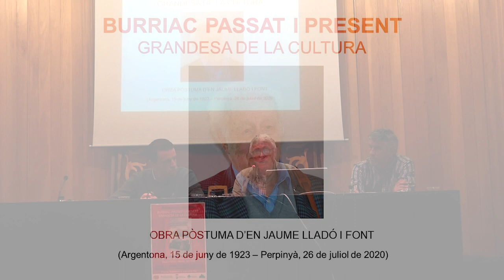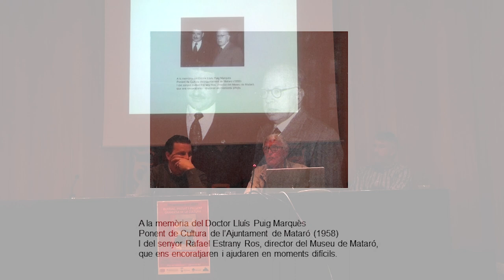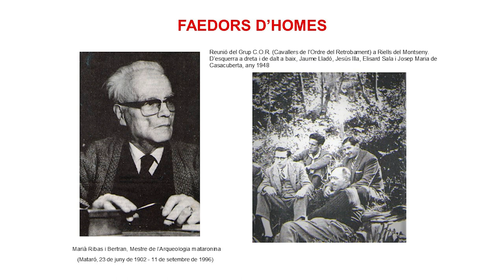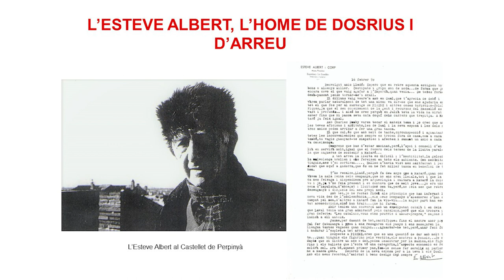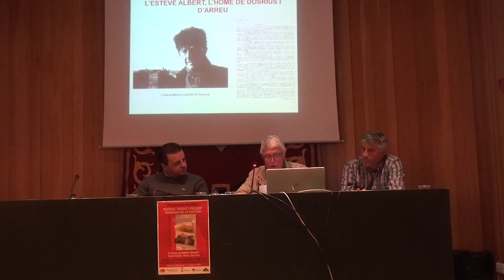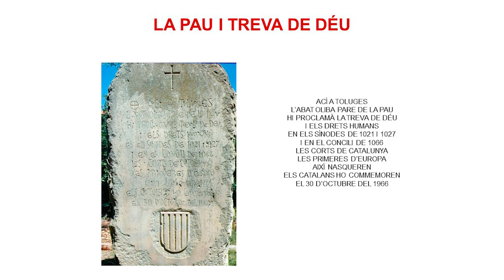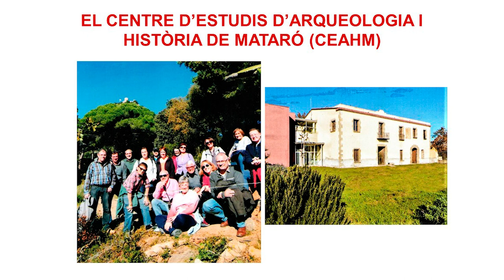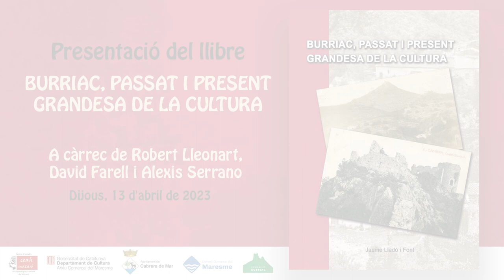Presentació del llibre 'Burriac, passat i present. Grandesa de la cultura'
00:35 Sergi Teodoro, regidor d'Hisenda, Cultura i Equipaments de l'Ajuntament de Cabrera de Mar
02:15 David Farell, president de la Fundació Burriac
05:55 Alexis Serrano, director de l'Arxiu Comarcal del Maresme
12:30 Robert Lleonart, president del Centre d'Estudis d'Arqueologia i Història de Mataró

Nat a Argentona el 1923, Jaume Lladó i Font fou un gran activista cultural. De personalitat polifacètica, els seus camps principals d’actuació se centraren en l’arqueologia, l’art, la literatura i el patrimoni cultural català. La seva passió va esdevenir professió, militància i motiu d’exili a França, on visqué molts anys des del 1958 fins a la seva mort el 2020.
Aquest llibre és un conjunt de records, desitjos i circumloquis literaris a través de la seva vida i de les seves grans passions: la història, el patrimoni i l’arqueologia. El volum pivota entorn de Burriac, la muntanya del castell i d’uns dels jaciments ibèrics més grans del país.
Quan el sorprengué la mort deixà unes notes mig biogràfiques, mig de records, mig de nostàlgies, relatives a les seves vivències, peripècies i anècdotes viscudes amb les grans personalitats de la cultura amb les quals col·laborà durant la seva vida.
Avui, a partir de tota aquesta documentació, el llibre és una realitat, una obra pòstuma d’homenatge, un acte de justícia i de memòria.
Cabrera de Mar, 13 d'abril del 2023. Filmació: Joan Turà i Dalmau.